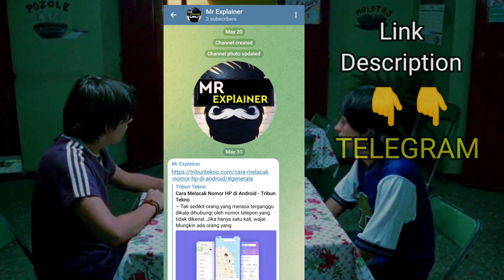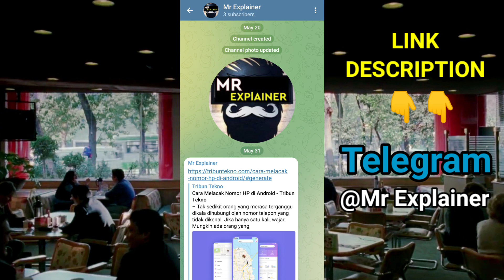And Your Mother Too (2001) Movie Explained in Hindi//y tu mama tambien//movie explained in hindi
And Your Mother Too (2001) Movie Explained in Hindi//y to mama tambien//movie explained in hindi

In this video I am explained "And Your Mother Too" movie

Credits :-

Director :-

Alfonso Cuarón

Writers :-

Carlos Cuarón

Alfonso Cuarón

Stars :-

Maribel Verdú

Daniel Giménez Cacho